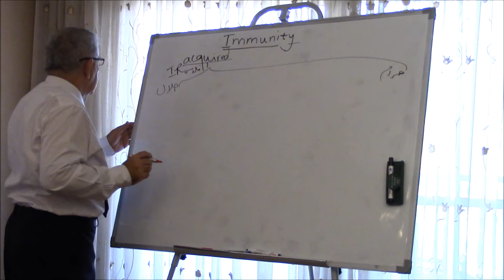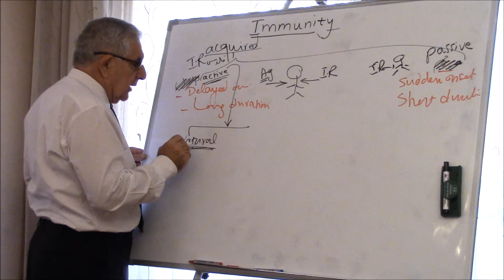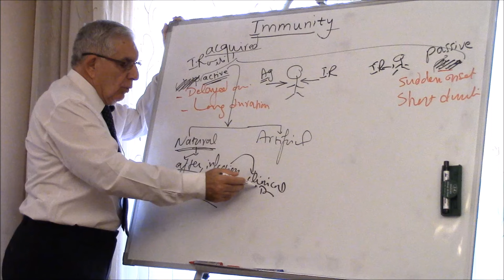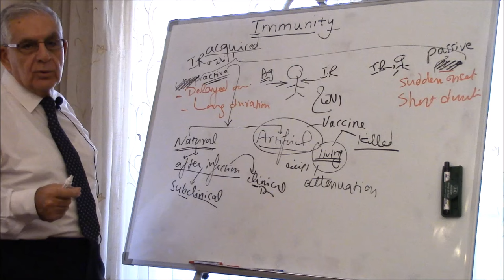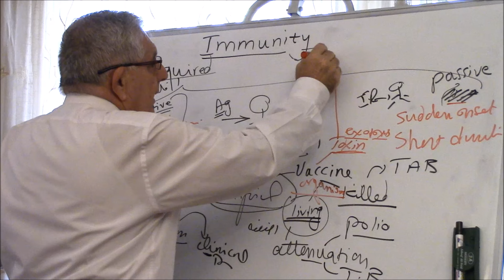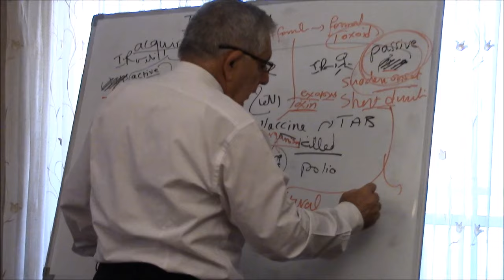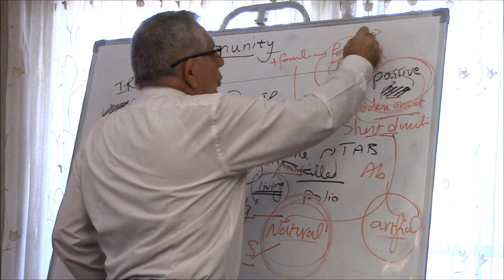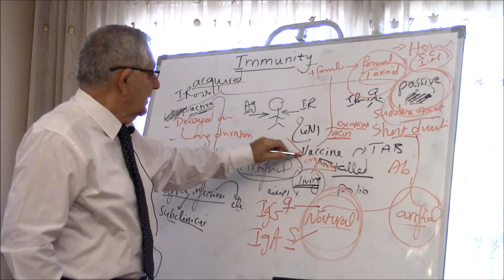Adaptive Immunity (acquired)